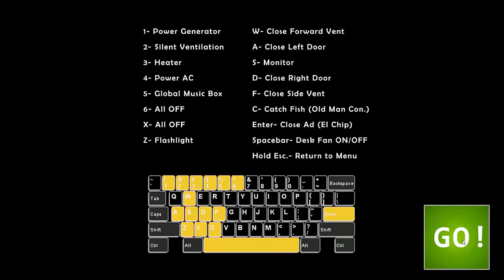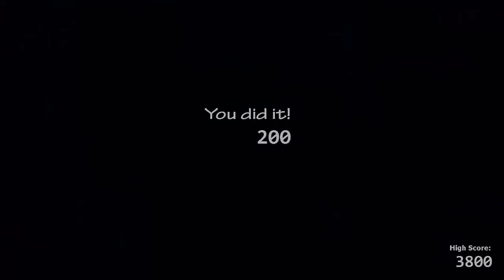Forgotten Fredbear - Ultimate Custom Night Mods fnaf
Private Mod

welcome my games channel

I make some videos about fnaf fan games and mods, I don't know what is it :P

hey guys, hope you enjoyed todays video, as always leave a comment down below of what game I should play next, I'm doing my best to increase the FPS in all of my upcoming videos, but for now, this is all I can do. As always, thank you all again. mod fnaf